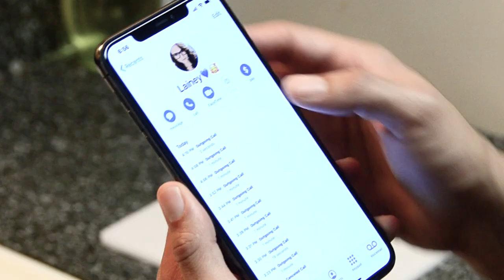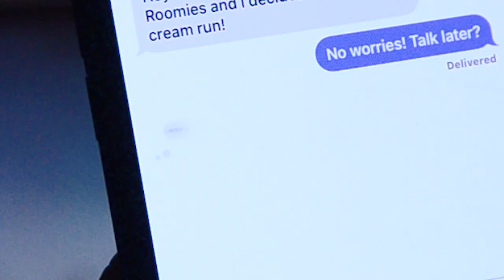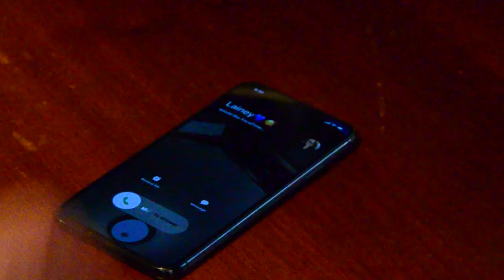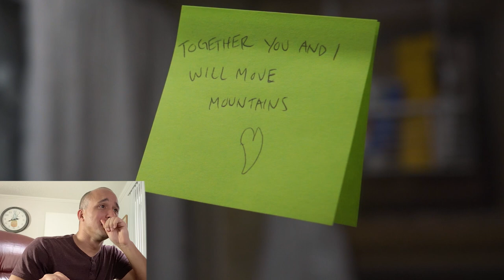If You're Going Through A LONG DISTANCE Relationship WATCH THIS | Rob Dial